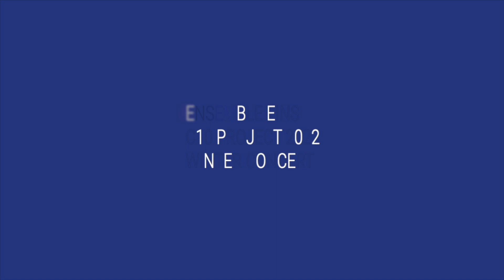Ensemble Eins C10 Project 2022 유진솔 Jinsol Yu - Pinch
Ensemble Eins C10 Project 2022 Winter Concert
유진솔 Jinsol Yu - Pinch for Oboe and String Trio

Oboe 안효정 / Violin 강민정 / Viola 이상민 / Violoncello 주윤아

2022년 12월 7일
일신홀